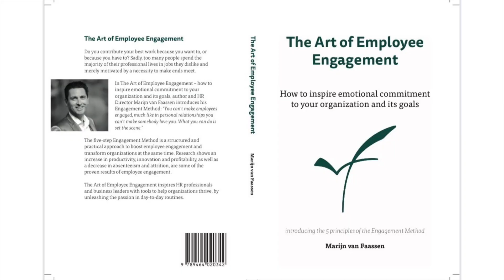Dirk Verburg interviews Marijn van Faassen about his book 'The art of employee engagement'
This interview is part of a series in which Dirk Verburg interviews authentic leaders.

Marijn van Faassen is an international HR leader. He studied Business Administration, and, after a successful career in the Financial Services industry, decided to move into Human Resources.

He recently wrote a book about employee engagement titled: 'The art of employee engagement'.

In this interview, I am discussing with Marijn amongst others, why he considers employee engagement to be so important, how organizations can optimize employee engagement in their organizations, why he wrote this book, if he has any tips for people who also have the ambition to write a book, and why he switched from a successful career in Financial Services industry to a career in Human Resources.